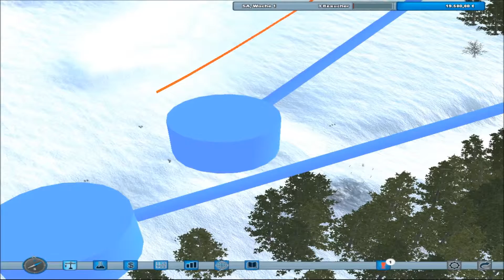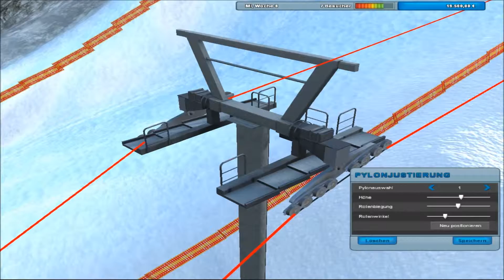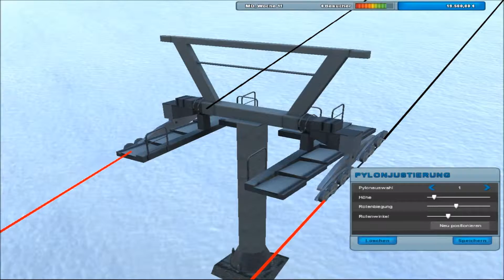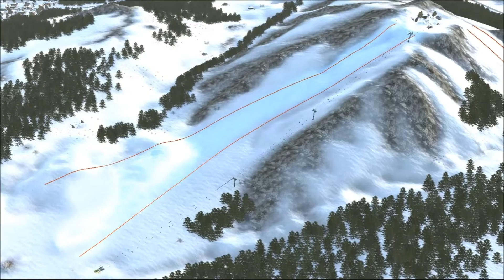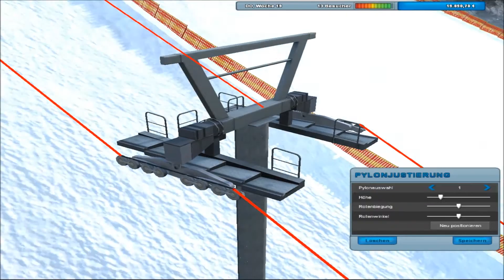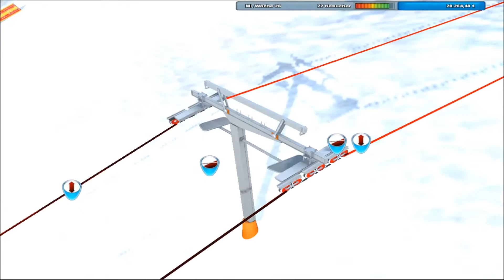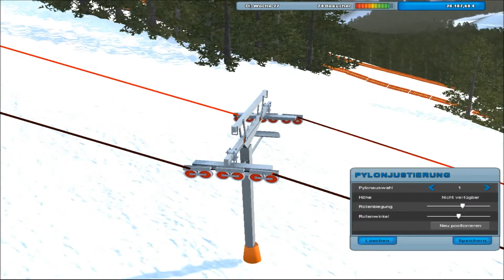Let's Play Seilbahn Simulator 2014 #1 Erste Startprobleme!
Hier erst einmal ein neues Projekt und ein paar technische Schwierigkeiten!

Hier gibt’s das Spiel auf Disc

Hier kannst du dir das Spiel easy downloaden